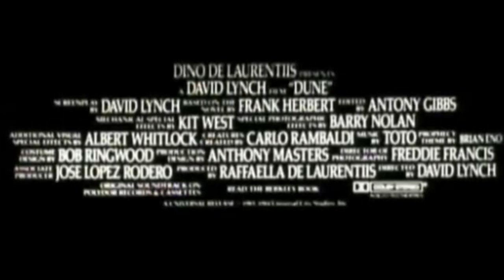The Slow Blade Penetrates the Shield by Kaotis Infinitum "Official Music Video"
The first video from Kaotis Infinitum's 6th album "Meat the Beetles"  Another song about David Lynch's 1984 masterpiece Dune from everyone's favorite sci-fi inspired grind band.

video editing- Siddiq Maginn